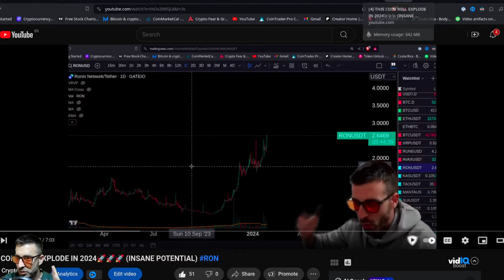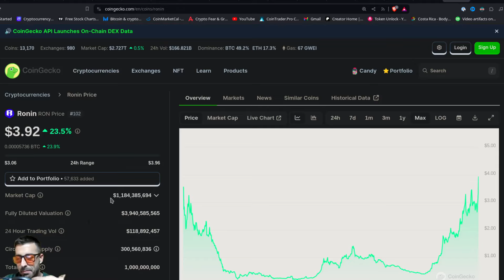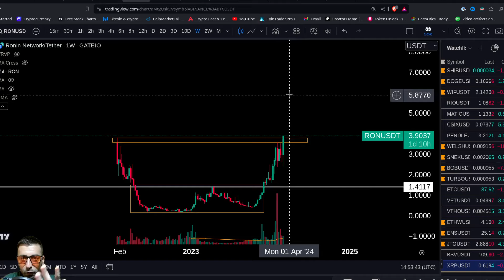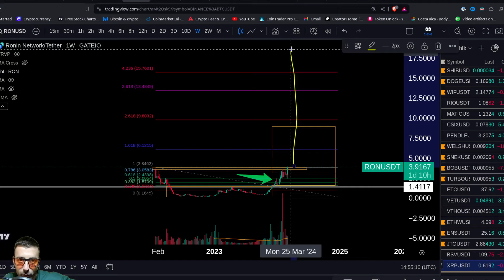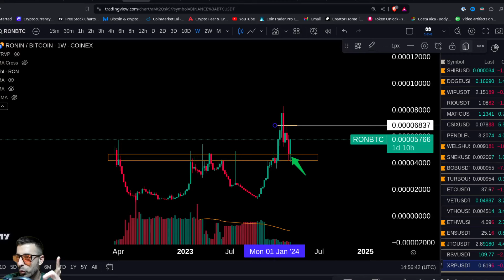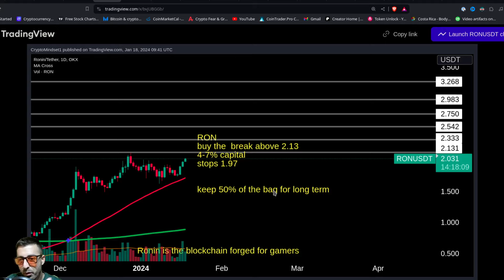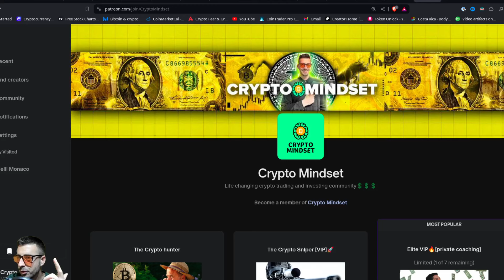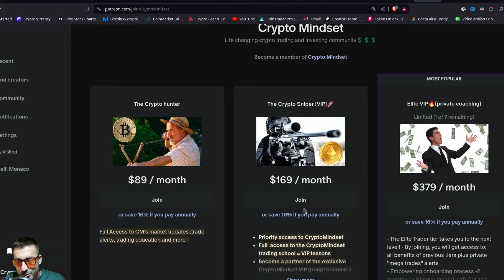RON (RONIN) PRICE SURGE COMING (+GEM PICK ALERT)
In this video, we'll reveal the coin that has the potential to explode in 2024, according to experts and price prediction charts. Get ready to invest in this coin for potential massive gains in the future. RON #2024

ETH Etherum